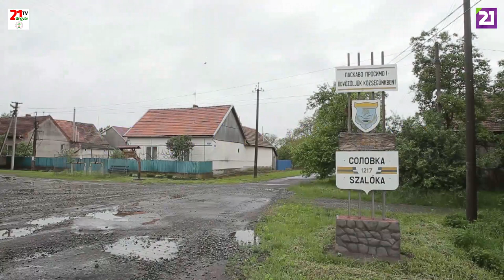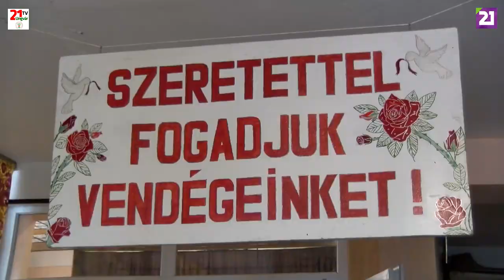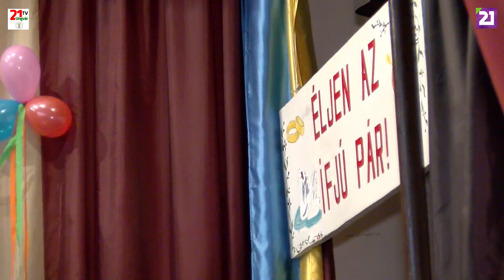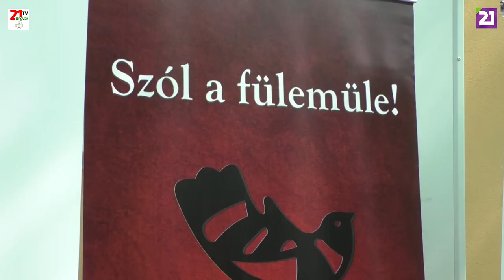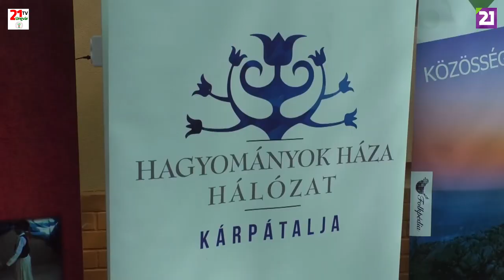TV21 UNGVÁR - KULTÚRÖSVÉNY. 13. ADÁS (2019.05.19.)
A Kultúrösvény következő adásában Tiszapéterfalvára látogatunk egy hagyományőrző májusfa állításra,majd Szalókán részt veszünk egy igazi magyar lakodalmas hangulatot idéző  vőfélytalálkozón. Beszámolunk a Szól a fülemüle népdaléneklési verseny döntőjéről, valamint Blanár Dávid gitárossal beszélgetünk a Váralja kávézóban nemrég debütáló formációjukról.
Tartsanak velünk!